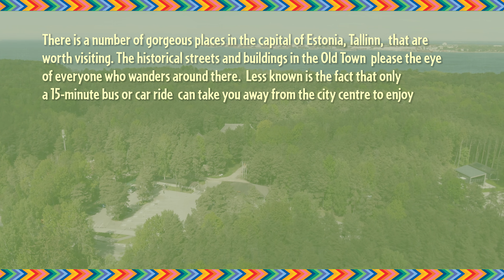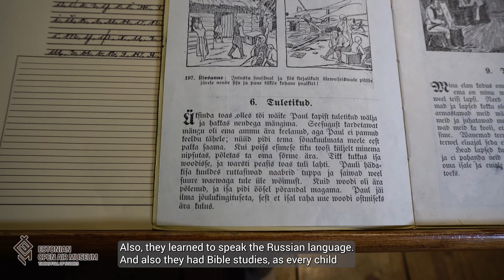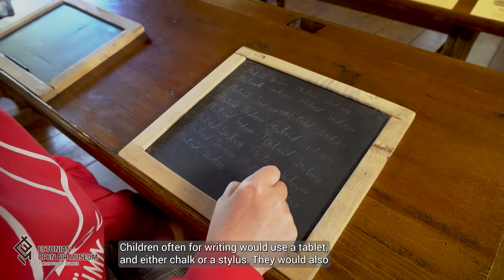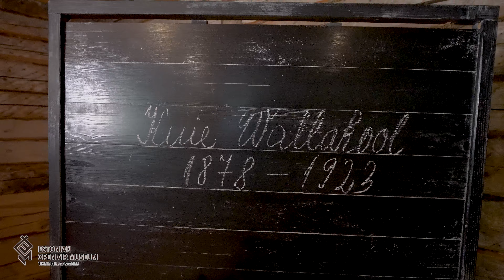Estonian Open Air Museum - Virtual Tour in English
Welcome to the Estonian Open Air Museum!

Estonian Open Air Museum
Tallinn, Vabaõhumuuseumi tee 12